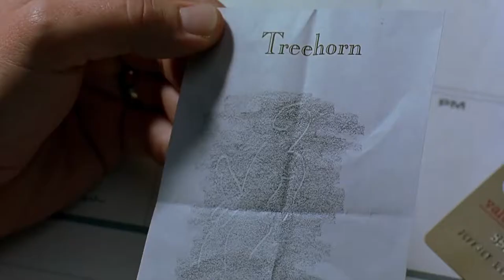The Big Lebowski - Police Funny Scene HD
FILM DESCRIPTION:
The plot of this Raymond Chandler-esque comedy crime caper from the Coen Brothers (Joel Coen and Ethan Coen) pivots around a case of mistaken identity complicated by extortion, double-crosses, deception, embezzlement, sex, pot, and gallons of White Russians (made with fresh cream, please). In 1991, unemployed '60s refugee Jeff "The Dude" Lebowski (Jeff Bridges) grooves into his laid-back Los Angeles lifestyle. One of the laziest men in LA, he enjoys hanging with his bowling buddies, pompous security-store owner Walter Sobchak (John Goodman) and mild-mannered ex-surfer Donny (Steve Buscemi). However, the Dude's life takes an alternate route the afternoon two goons break into his threadbare Venice, California, bungalow, rough him up, and urinate on his living room rug. Why? Because Jackie Treehorn (Ben Gazzara) is owed money by the wife of a certain Jeff Lebowski. However, the goons grabbed the wrong Jeff Lebowski. With the right info, they would have invaded the home of philanthropic Pasadena millionaire Jeffrey Lebowski (David Huddleston). The Dude looks up his wealthy namesake, manages to get a replacement for his rug, and meets the millionaire's sexy young wife Bunny (Tara Reid). Later, Jeffrey ("The Big") Lebowski calls in the Dude to deliver a $1 million ransom for the return of his kidnapped wife. Fine -- except that Walter intrudes and botches the ransom drop. As events unravel, the Dude gets caught up in the schemes of Lebowski's daughter, erotic artist Maude (Julianne Moore), encounters both cops and bad guys, and drifts through an elaborate bowling fantasy sequence titled Gutterballs. The soundtrack includes Bob Dylan, Yma Sumac, Moondog, Captain Beefheart, and the Sons of the Pioneers.

CREDITS:
Cast: Jeff Bridges, Steve Buscemi, Jimmie Dale Gilmore, John Goodman
Directors: Ethan Coen, Joel Coen
Producers: Tim Bevan, John Cameron, Ethan Coen, Eric Fellner, Joel Coen
Screenwriters: Ethan Coen, Joel Coen